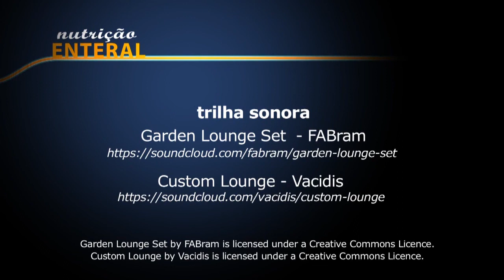Dieta Enteral Artesanal HC Unicamp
Dieta Enteral - Saiba o que é.

A Dieta Enteral é uma forma líquida de tratamento nutricional, utilizada quando o paciente não pode ingerir alimentos sólidos por via oral.

Todos os nutrientes obtidos através da alimentação sólida são igualmente mantidos na alimentação líquida.

Tipos de Dieta Enteral
Ainda no hospital, o médico irá especificar qual o tipo de Dieta Enteral o paciente deverá consumir. Como cada um tem uma necessidade diferente, existem diversas linhas que suprem deficiências específicas.

Para citar algumas, temos:

Hipercalórica
Hiperproteica
Normocalórica
Existe ainda uma gama de dietas para controle glicêmico, com ou sem fibras, focadas em cicatrização, entre outras.

Para que tenha a indicação da dieta que irá assegurar o melhor progresso de seu metabolismo e condição física, sempre consulte um profissional de saúde.

Assista ao vídeo, curta e compartilhe "Dieta Enteral"

Bora lá conhecer como funciona  a Dieta Enteral

hastags